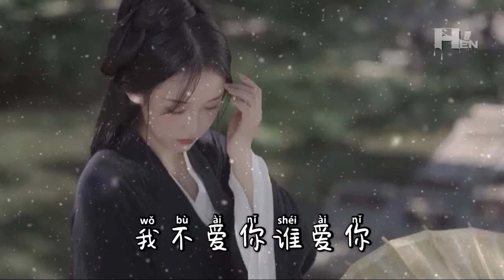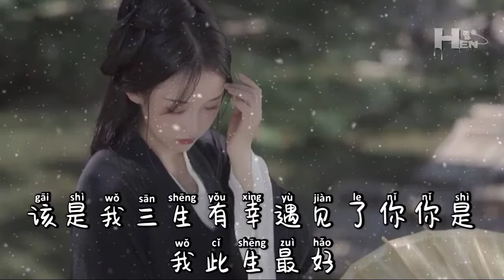三生三幸 (San sheng san xing)